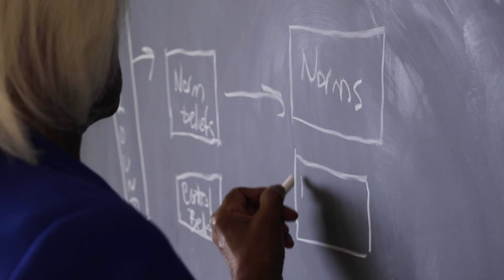Rutgers School of Nursing | Excellence in Action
As one of the nation’s top ranked, largest, most comprehensive nursing schools, Rutgers School of Nursing is dedicated to the pursuit of excellence in education, research, evidence-based health care delivery, and the promotion of community health.

Offering programs across all levels of nursing practice — bachelor’s, advanced practice, doctoral, and certificate and professional development programs — there’s no better place in New Jersey for a nursing education.